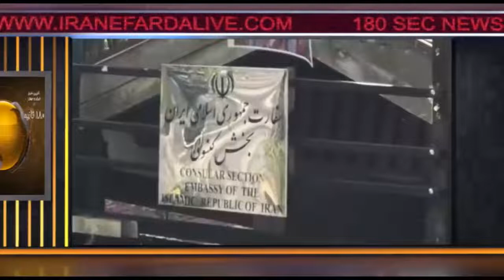اخبار ۱۸۰ ثانیه - بخش دوم - پنجشنبه ۱۶ خرداد